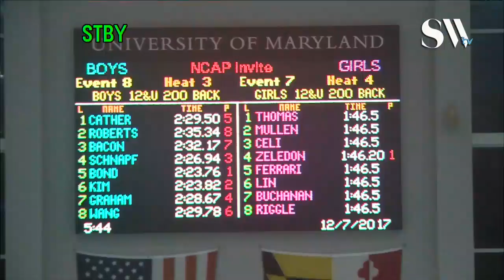Boys 12 and Under 200 Backstroke timed finals 3